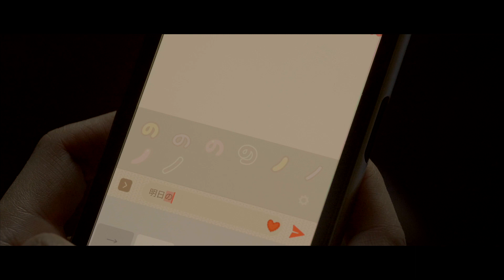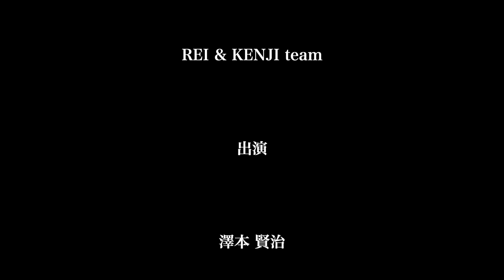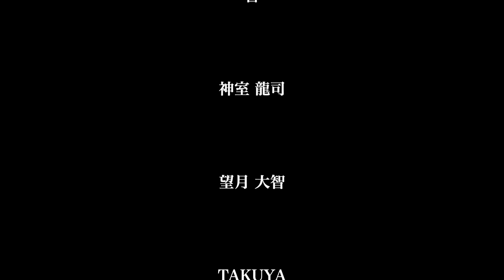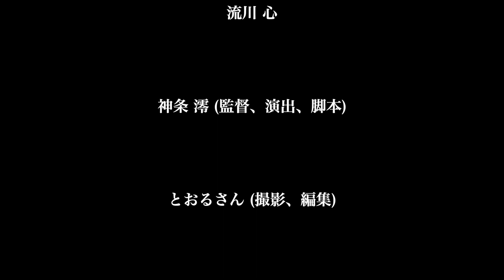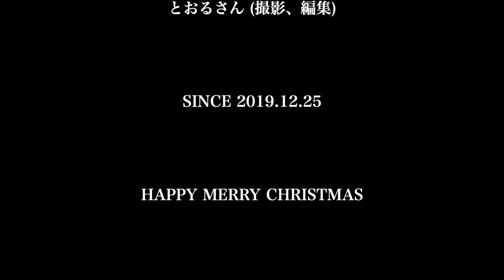TOPDANDY Xmas2019 澪,賢治チーム動画【青春白書】